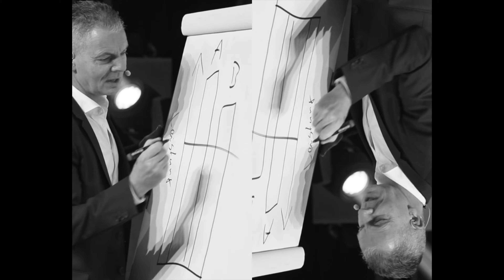Karrierechance Social Media - ICH suche DICH! (2020)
Ich suche eine Leitung (m/w/d) für mein Social Media Team. Welche Anforderungen du für diese Position erfüllen musst, erfährst du in diesem Video.

Wenn das alles für dich passt, dann freue ich mich über ein kurzes Motivationsvideo und einen tabellarischen Lebenslauf mit dem Betreff "Social Media Leitung" an:

LINKS

► *Gimbal/Steadycam fürs Handy: